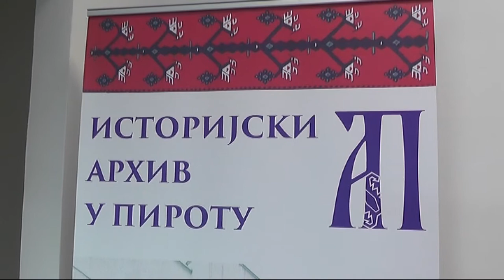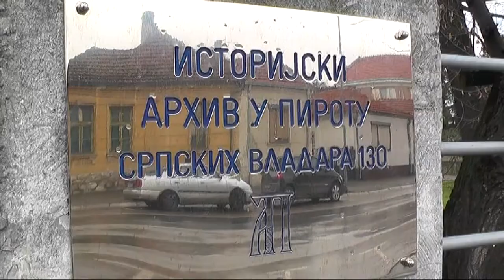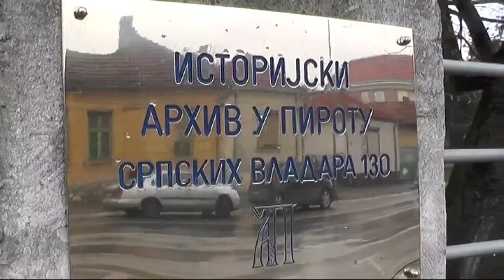RAD ISTORIJSKOG ARHIVA U DOMA KORONE